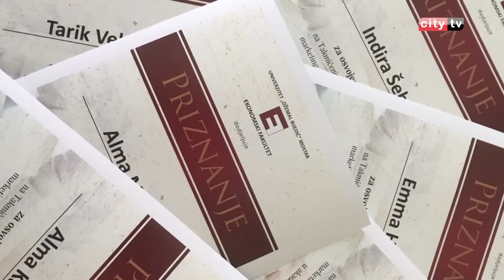Takmičenje studenata u marketing planiranju – Anel Husnić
Studenati Ekonomskog fakulteta mostarskog Univerziteta pričali su nam o nedavno održanom takmičenju u marketnig planiranju iz predmeta marketing na kojem su studenti zajedno sa privrednim subjektima istražili tržiste i koncipirali marketing projekte.